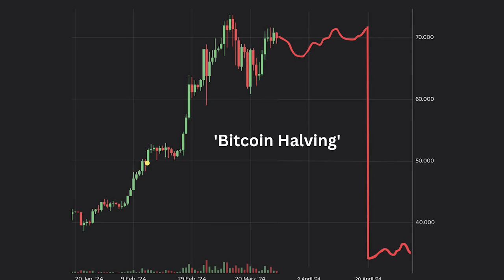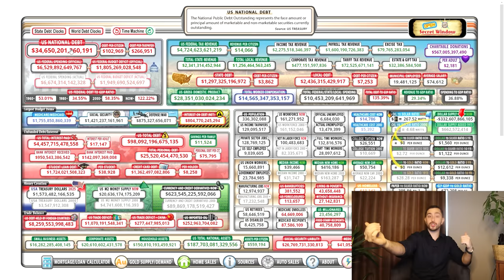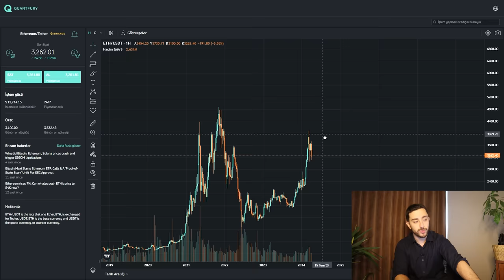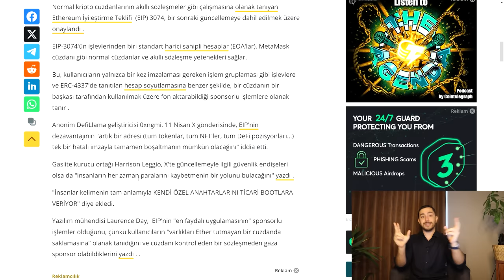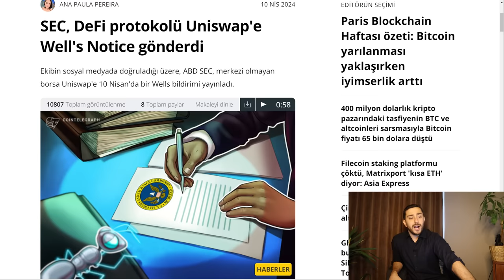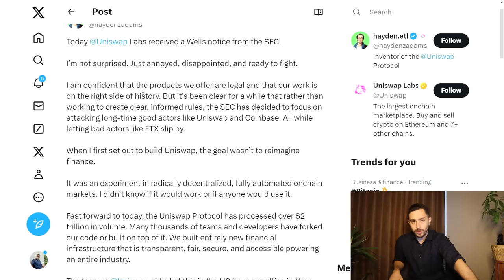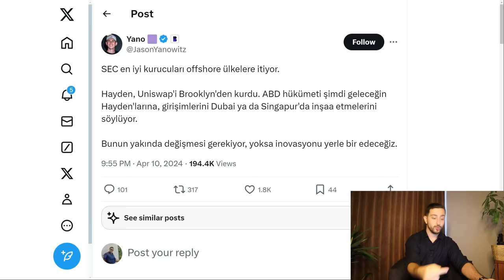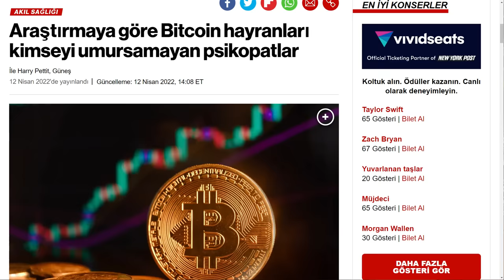Bitcoin Halving Gelirken Piyasa Çöktü: Şimdi Ne Yapmalı?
Bitcoin halving gelirken altcoinlerde düşüş yaşandı. Gelin Bitcoin, Ethereum ve altcoinler hakkında konuşalım. Piyasayla ilgili bilmediğiniz şeylerden ve hedeflerden bahsedeceğim. İyi seyirler.